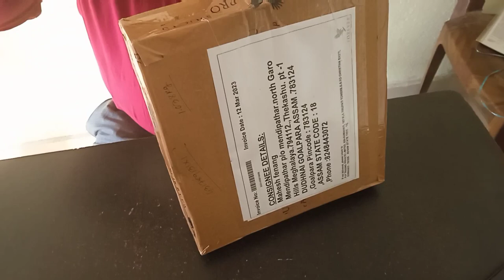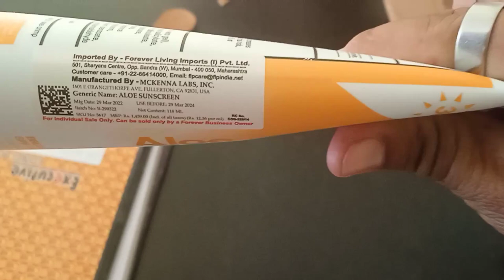UNBELIEVABLE PRICE UNBOXING||GOODS FOR HEALTH||BEAUTY CARE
online shopping Hi,
Tengsilchi Sangma just referred you to Meesho! 💜

TnC Apply